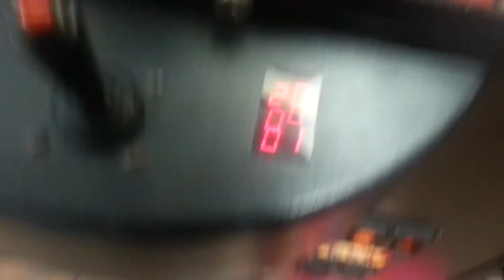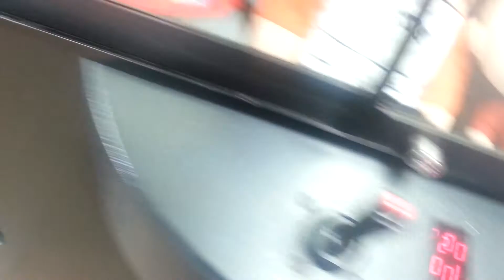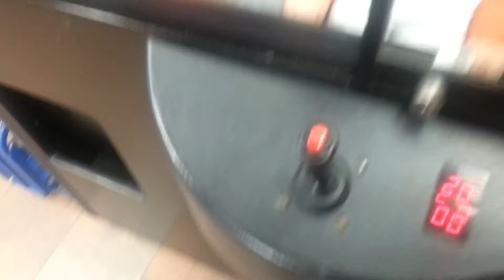THAT IS HAT Claw Machine Winning! Skill Crane Wins